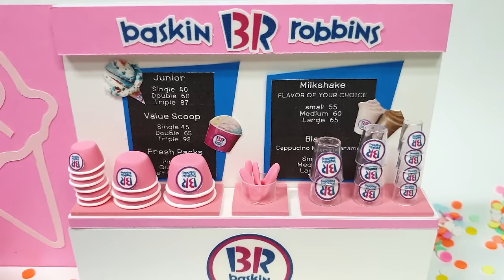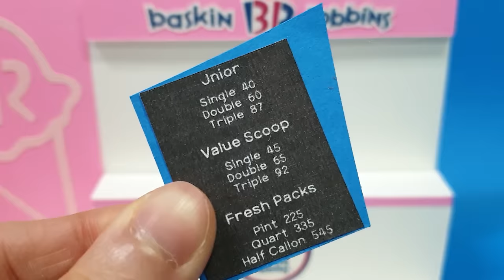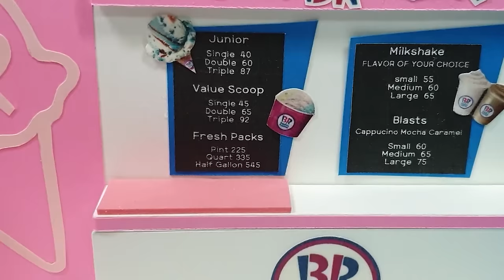DIY Miniature Realistic Board shop #1 - BaskinRobbins Shop decor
Let's make miniature shop - Baskin Robbins shop decor !
31~ 31~ Baskin Robbins 31 ~ !